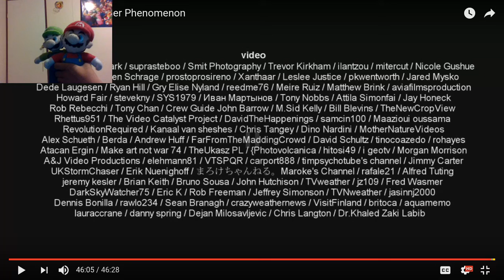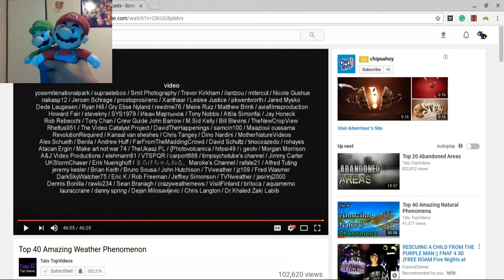Mario and Luigi React To Top 40 Amazing Weather Phenomenon Part Four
Hello everybody, it's a me, Mario and today, me and my brother Luigi do the fourth and final part of our first awesome video.